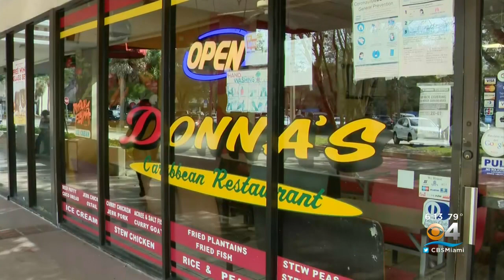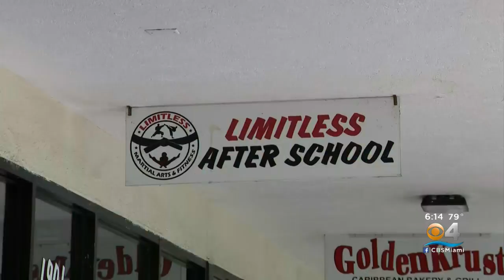South Florida Businesses In Desperate Need Of Seasonal Workers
CBS4's Joan Murray has more on the search for employees.